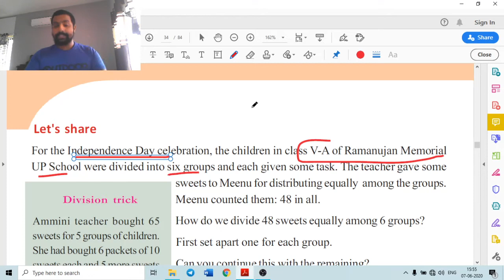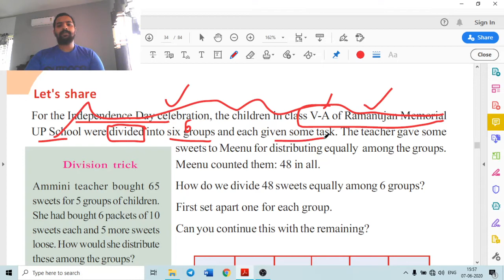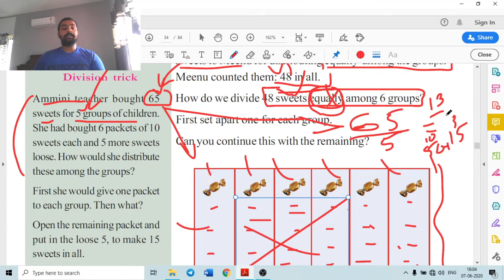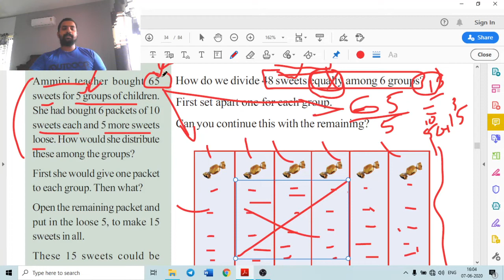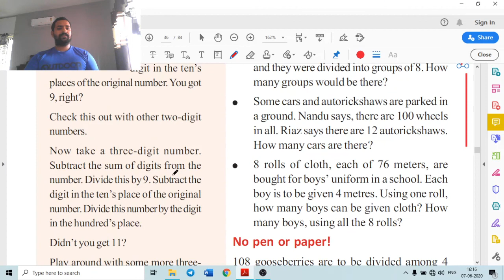Class 5_ Maths_Chapter 3_Equal Sharing _Part I_SCERT(Kerala)_2020_English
5 th Standard Mathematics Discussion Book Chapter 3- Discussion in English and Malayalam.Kerala Syllabus BOOK.
2019 : Question Paper
MATHS (MM) Question Paper Kerala Class 5 Annual Exam March 2019 -

MATHS (EM) Question Paper Kerala Class 5 Annual Exam March 2019